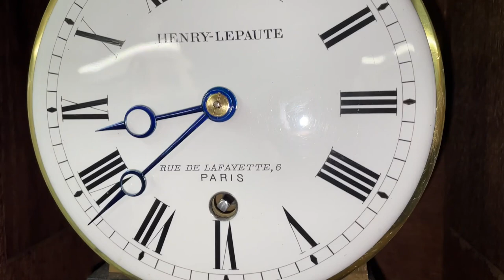Lepaute / kleine Gebäudeuhr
Das Video zeigt eine wirklich seltene Wanduhr der Traditionsfirma Lepaute .
Gebaut wurde sie von Henry Lepaute und von mir über ein Jahrhundert später restauriert.
Das Uhrwerk ist mit einer Brocot-Hemmung ausgestattet.
Werknummer:1441
Es handelt sich um ein kleines Turmuhrwerk, welches mit einer Zeigerleitung als Abgang nach hinten durch das Gehäuse versehen ist.
(eine kleine Gebäudeuhr)
Die Uhr befindet sich in einem Eichengehäuse, Eiche voll und kein Furnier, welches keinerlei Wurmlöcher aufweist. Das Gehäuse wurde von mir lediglich mit einer leichten Bienenwachslasur aufgefrischt

Das Zuggewicht mit 3996 Gramm ist aus Blei.

Das zweite Zusatzgewicht ( 982 Gramm) wurde früher aufgelegt, wenn das Uhrwerk verharzt war und sich nicht mehr im Regelbereich befand.
Wenn dieses auch nicht mehr half, durfte der Uhrmacher zur Wartung ran.
Zur Geschichte:
Die Uhr kommt aus einem geschichtsträchtigem Hause, welches seine Anfänge mit Jean André Lepaute (1720 – 1787) nahm, welcher seine Firma 1740 in Paris gründete. Weiter über seinen Bruder Jean-Baptiste Lepaute (1727 – 1802), seinen Sohne Pierre – Michel Lepaute (1785 – 1849) und Henry Lepaute (1817 – 1878).
Im Jahre 1967 wurde der Elektrouhrenteil der Firma Lepaute durch ATO übernommen.